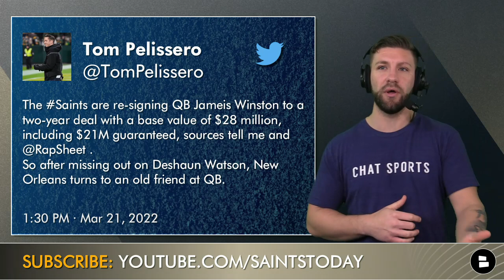Jameis Winston Re-Signs With Saints In 2022 NFL Free Agency + Matt Ryan Trade, Mariota To Falcons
BREAKING Saints news informs the Who Dat Nation that the Saints have re-signed Jameis Winston in the latest NFL Free Agency news first broken by Tom Pelissero via Twitter. New Orleans Saints news and the updated Saints Free Agency tracker can add Jameis Winston to Saints Free Agency moves in addition to signing Marcus Maye and Kentavius Street. The Dennis Allen era is set to start off strong after re-signing Jameis Winston. This New Orleans Saints news comes after the Browns traded for Deshaun Watson last week. The New Orleans Saints and Atlanta Falcons seemed to lead the Deshaun Watson Sweepstakes, instead the Saints are going to roll with Jayboo who is coming off an ACL tear from last season.

Jameis Winston news was first broken via Tom Pelissero Twitter, as “Famous Jameis” is headed back to NOLA. The Saints quarterback rumors can finally be put to rest after months of speculation. The Saints draft targets can pretty much disregard any of the top Quarterback draft prospects such as Kenny Pickett, Matt Corral, or Malik Willis. The Saints draft targets could now favor Wide Receivers like Treylon Burks, Garrett Wilson, or Chris Olave. NFL draft targets could also focus on the top offensive lineman draft targets like Evan Neal, Tyler Linderbaum, or Charles Cross!

NFC South news - Matt Ryan was traded to the Colts and the Falcons signed Marcus Mariota.

Answer these questions on the Breaking Jameis Winston News:
- Type ‘2’ to celebrate Jameis Winston Re-signing with the New Orleans Saints!
- Are you excited the Saints re-signed Jameis Winston?
- Type ‘W’ in the chat if you are excited about the Breaking Saints news!

Here is what Saints Now by Chat Sports has cooked up recently around the lates saints news and rumors:

Do you use NFL News outlets such as Bleacher Report, Canal St. Chronicles, Who Dat Dish, FanSided, ESPN, Yard Barker, or Barstool Sports for your daily Saints news and rumors?

If you want more Saints updates, check out our Official New Orleans Saints Facebook

Do you follow Barstool NOLA, ESPN, SportsCenter, Barstool Mimzy, Barstool Big Cat, The Athletic, CBS Sports HQ, NBC Sports NOLA, and Bally Sports! If you said yes to any of these, follow @Chat Sports on social media!

Producer Trace is a long-time member of the Who Dat Nation! Give him a follow for New Orleans Saints news just like Ross Jackson, Nick Underhill, Mike Triplett, John Hendrix, Albert Breer, and others!